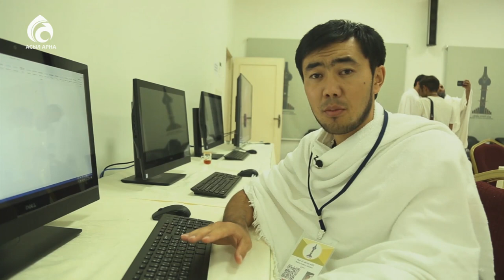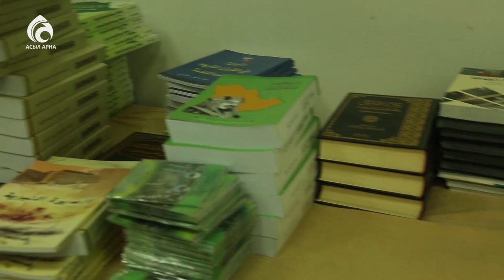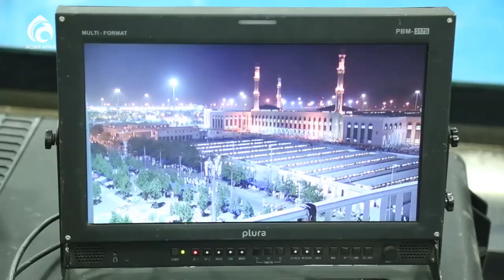Арафаттағы ақпараттық бөлім \ Ұлы сапар \ Асыл арна